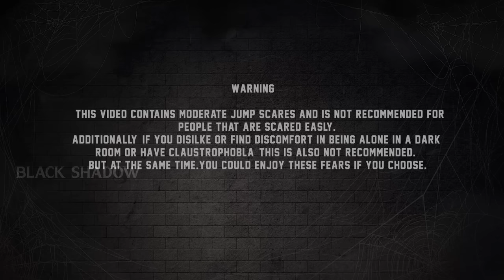Jeevitha got trapped!! | What about others??!😰 | Black shadow collab with mathan’s junction part 2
👉 Should share Black Shadow weekly videos to 25 peoples in whatsapp
( Screen shot mandatory )